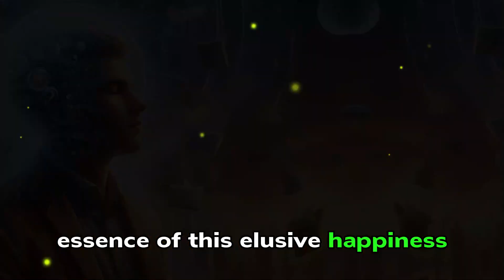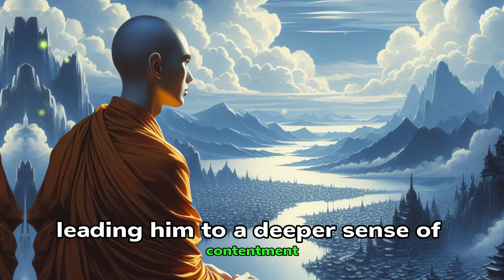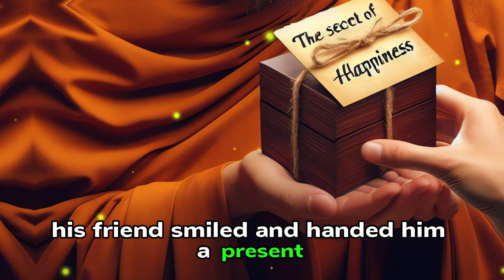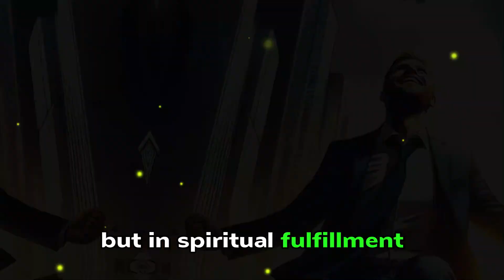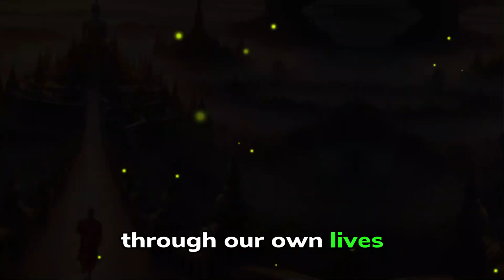The SECRET of HAPPINESS - An Inspirational Story That Will Change Your Life | Zen Story | Buddhism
Discover the profound story of a successful businessman's quest for true happiness in this captivating narrative inspired by Buddhist teachings.

In this video, delve into the timeless wisdom of Buddhism as we explore the pursuit of genuine happiness. Follow the transformative journey of a wealthy businessman who, despite material success, feels a void within. Join him as he embarks on a life-altering trip to a remote Himalayan village, seeking answers about happiness from his monk friend.

Join us in understanding the essence of happiness through this heartwarming narrative. Dive into the practical teachings of Buddhism and uncover how they guide us in transforming our minds and lives from sources of suffering to wellsprings of happiness.